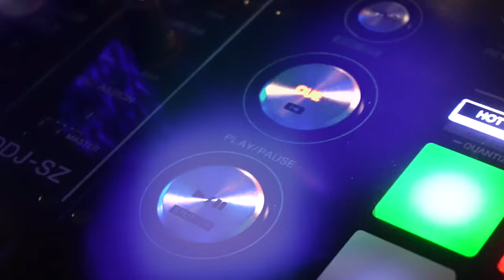Sanani - Planet Of Sound (Episode 44) | Trance Music Podcast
Sanani - Planet Of Sound (Episode 44)

I will be grateful for spreading my mix!

1.Marc Jerome Feat Liliana Iodice - Scars (James Dust Remix Instrumental)[Joyride Recordings]
2.Blue Sector - Invasion (Extended Mix)[WeAreTrance]
3.Parnassvs - Cosmic Parallels (Original Mix)[Sundance Recordings]
4.Escea - Destiny (Original Mix)[Nahawand Recordings]
5.Elissandro - En Un Instante (InStars Remix)[High Emotions Recordings]
6.W!SS with Ash K & Junior - Aman (Chris Deme Remix)[Nahawand Recordings]
7.Nexus Frequency - Night Sky (Original Mix)[TAR138]
8.Sergiy Akinshin - Nothing Makes Sense (Extended Mix)[Phoenix Recordings]
9.Sanani - Imperia (Extended Mix)[WeAreTrance]